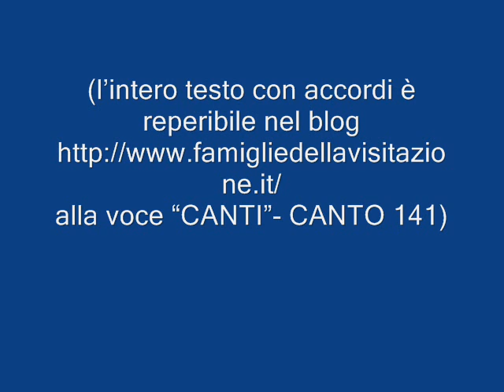LUCA 2 Gioite gioite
CANTO 141
(l'intero testo con accordi è reperibile nel blog
alla voce "CANTI")
Rit. Gioite gioite Cristo è nato
da Maria vergine gioite
gioite gioite Cristo è nato

1 In principio il verbo era presso Dio
       era in principio e il verbo era Dio
2 tutto è stato fatto per mezzo di lui
       nulla fu creato senza di lui

3 era in lui la vita e la vita era
       la luce degli uomini nel buio splendeva
4 veniva nel mondo Gesù luce vera
       e ad ogni uomo essa risplendeva

5 sono diventati figli del Signore
       quanti hanno accolto il suo salvatore
6 si è fatto carne il verbo di Dio
       venne ad abitare in mezzo a noi

7 la gloria del padre nel figlio vediamo
verità e grazia ora contempliamo
8 mai nessuno ha visto il volto di Dio
       il figlio unigenito l'ha mostrato a noi

9 ecco questo è il tempo che attendevamo
cantici di gioia ora innalziamo
10 o Maria beata grazia hai trovato
       partoristi il figlio e ce l'hai donato

11 il Signore Dio a lui diede il trono
durerà il suo regno sempre in eterno
12  benedetto il frutto del tuo grembo santo
       la porta degli inferi un bimbo ha infranto

13 ecco una gran gioia ora annunzio a voi
       nasce l'Emmanuele il Dio con noi
14 in città di Davide nato è il salvatore
       nasce a Betlemme il Cristo Signore

15 nella mangiatoia il bimbo troverete
       nelle fasce avvolto tutti lo vedrete
16 nel più alto a Dio gloria e onore
       pace in terra agli uomini amati dal Signore

17 venite pastori a Betlemme andiamo
       perché il santo evento tutti contempliamo
18 vada ora in pace il servo tuo Signore
       i miei occhi han visto il tuo salvatore